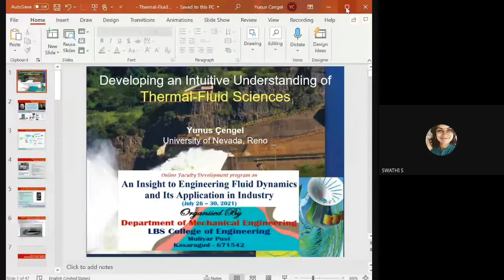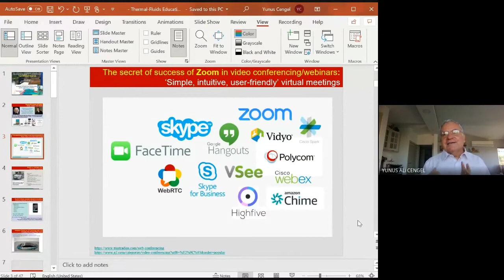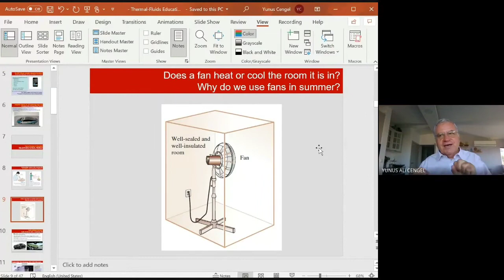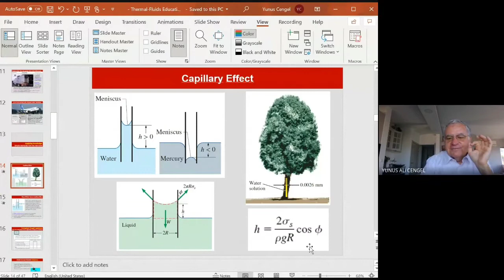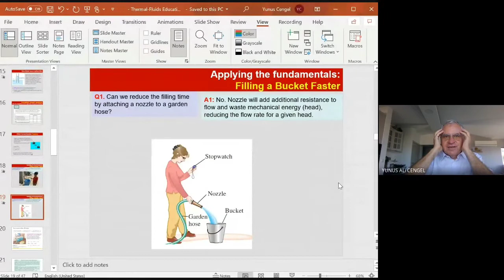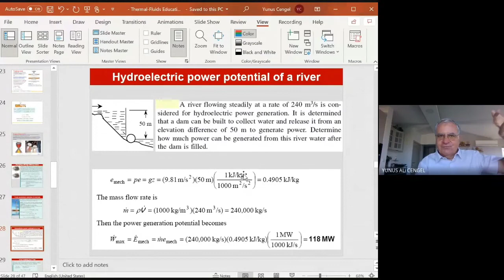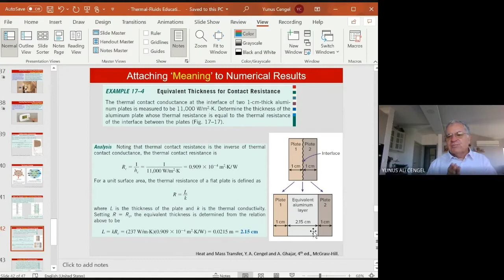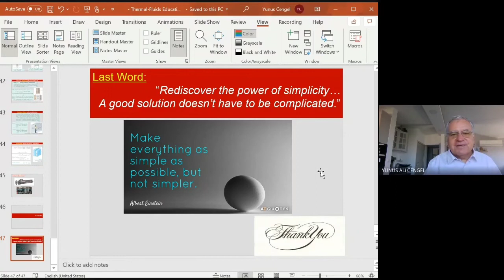FDP on An insight to Engineering fluid dynamics and its application in industry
Keynote Adress by Dr. Younus Ali Cengel